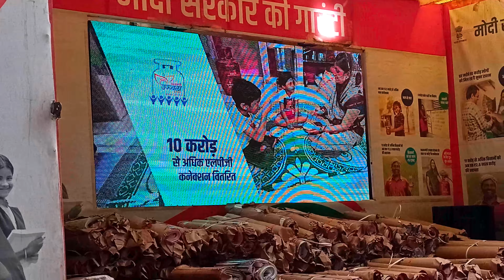संसद व अभिनेता Dinesh_Lal Yadav Nirahua आपने फिल्म शुटिंग के दौरान जन संबोधित किये, आजमगढ़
संसद व अभिनेता जुबली स्टार दिनेश लाल यादव निरहुआ अपने ही संसदीय क्षेत्र, सिसवा मेंहनगर, आजमगढ़ में शुटिंग के दौरान जनता को संबोधित करते हुए।

Film Jugal Master
Director Lal Babu Pandit
Producer Amit Gupta

2023
dinesh lal yadav old song
dinesh lal yadav ka picture
dinesh lal yadav ka birha